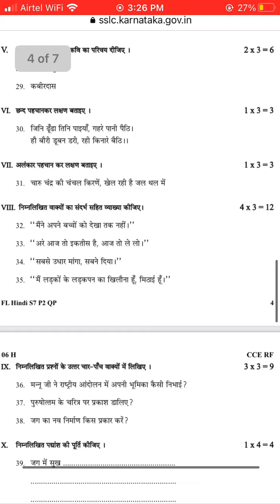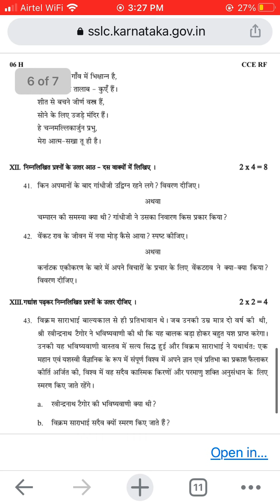SSLC Hindi model question paper 1 June 2021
To.  Download the document click on the below link￼